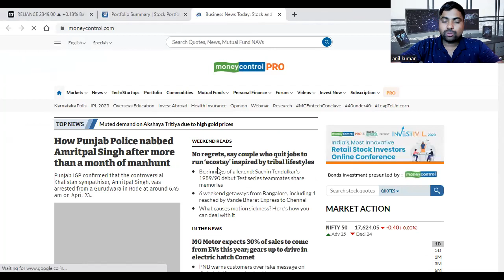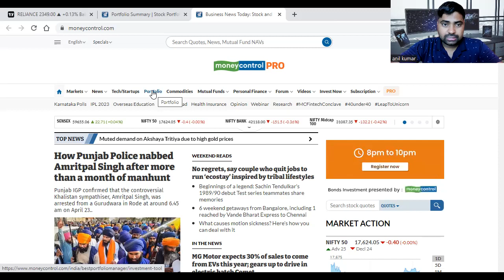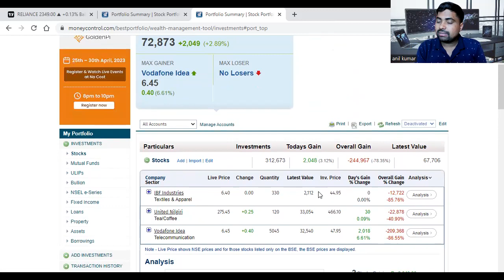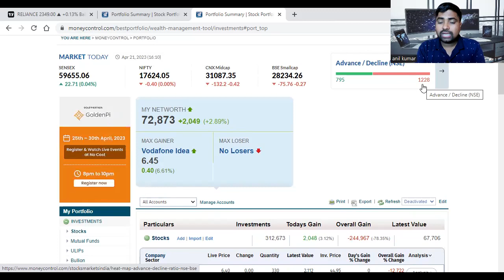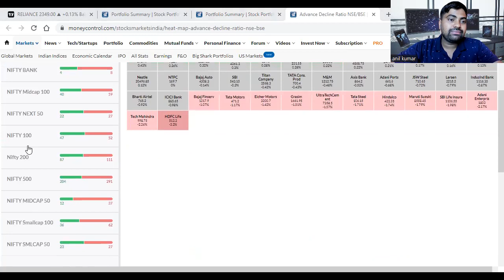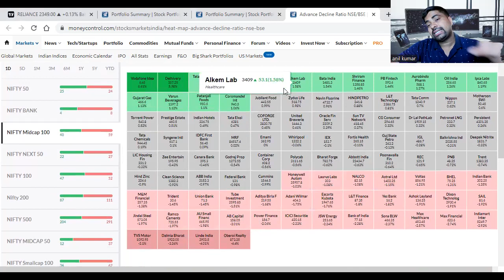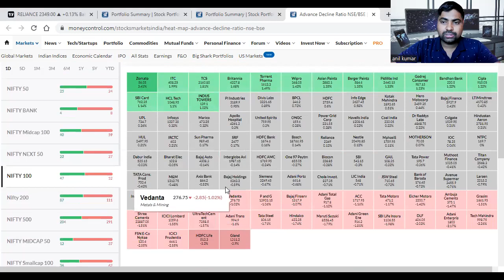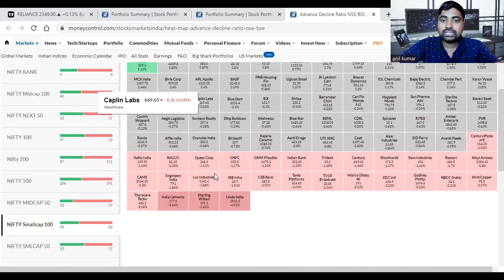Moneycontrol Best Feature for Trader and Investor | How to get NSE All Stock List | All Share list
Moneycontrol portflio explained by Anil Maurya

AliceBlue -
Angel Broking -
Zerodha -
Paytm Money-
Uptox -
5Paisa-
Samco Demat account-
Trade Smart( Lowest Brokerage 15 rs per Trade)-